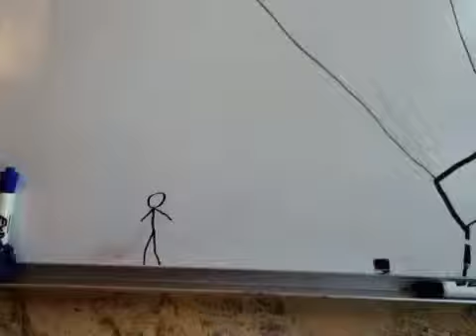StopMotion Stickman Flip